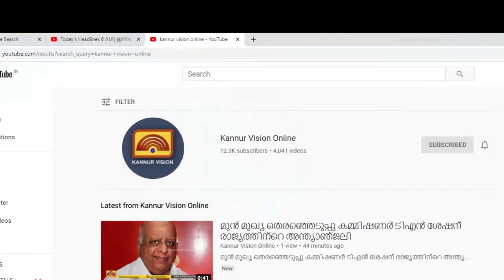അമർഷാൻ ഫൗണ്ടേഷന്റെ കാരുണ്യത്താൽ സാജിദിന് ഇനി പുതു ജീവൻ തുടിക്കും.